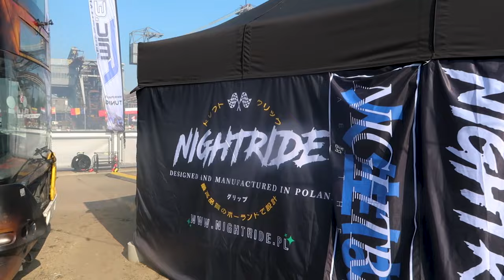Day 2 of Drift Island | Meeting Nightride & Naoki Nakamura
K98media is the brand, Kai is the name.
I vlog a lot of events as well as make cinematic content throughout all my adventures.

Shooting on a sony A7iii A7ii and a canon G7x. I hope to bring the event across in my view and what I am up to.

Comment what you thought or your favourite part of the vlog. Most importantly, please subsribe.

I get the music I use from epidemic sounds and Artlist, check out artlist on this link.